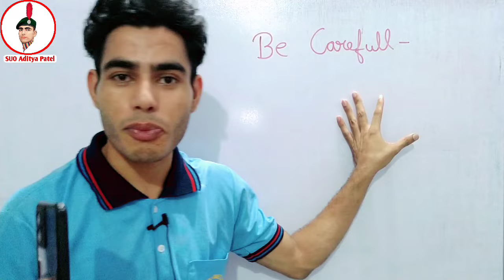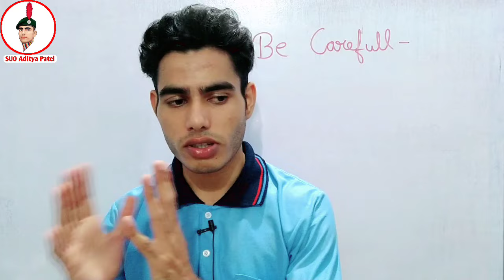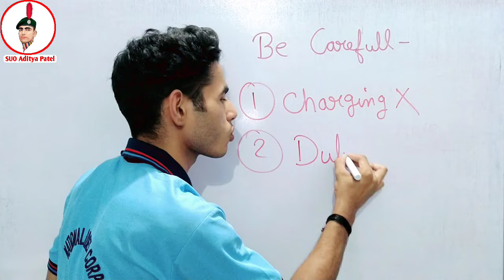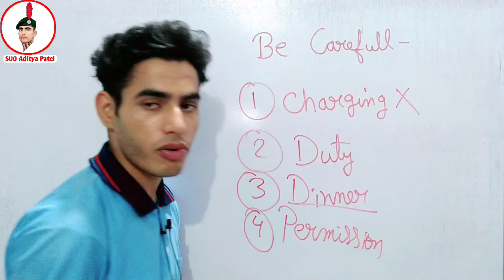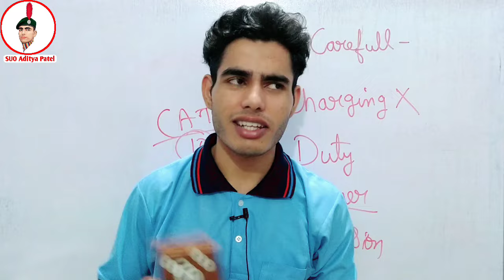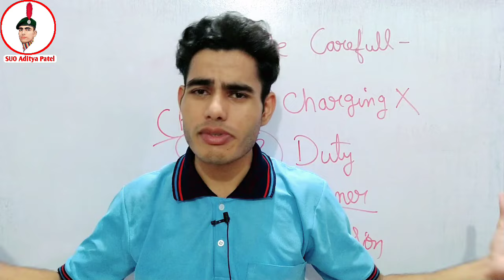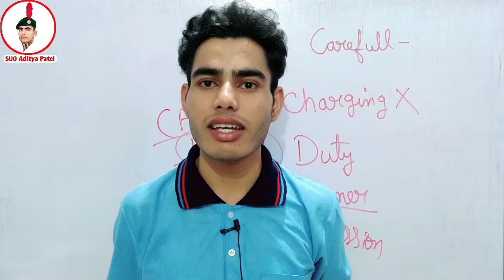NCC Camp me Phone Chori kon karta hai? @10MPBattalionNCCUjjain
🔴 | 2024 @10MPBattalionNCCUjjain

Jai Hind Cadets 🇮🇳
I am an Ex NCC Cadet SUO Aditya Patel from Ujjain, Madhya Pradesh, India.
Battalion - 10 MP Battalion NCC Ujjain
Rank - SUO (Senior Under Officer)

4. For 1st year cadets -

PDFs-

Chapters-
00:00
00:
00:
00:
00:
00:
00:
00:
00:
00:
00:
00:
00:
00:
00:
00:
00:

Music Credits -
Link -